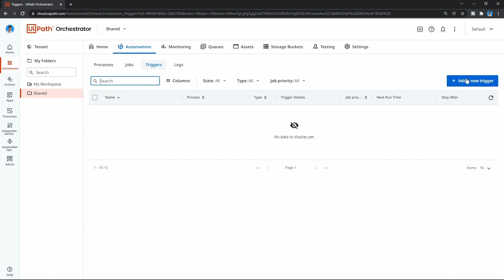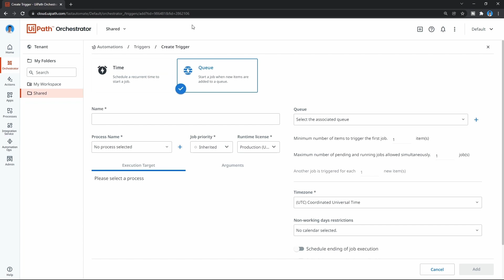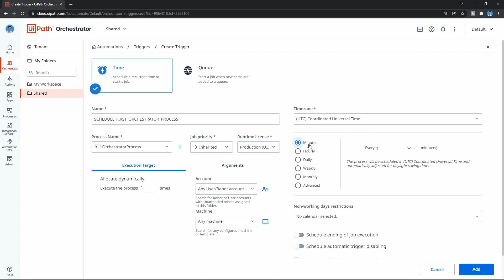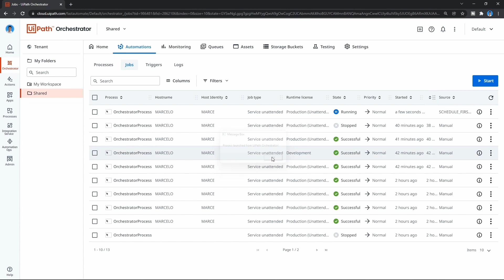How To Schedule UiPath Process With Orchestrator TRIGGERS - Tutorial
On this tutorial we will learn how we can schedule UiPath processes with Orchestrator triggers!

[00:00] - Introduction
[00:30] - Trigger Types
[02:07] - Create Trigger
[03:42] - Trigger Starting Process
[04:35] - Conclusion